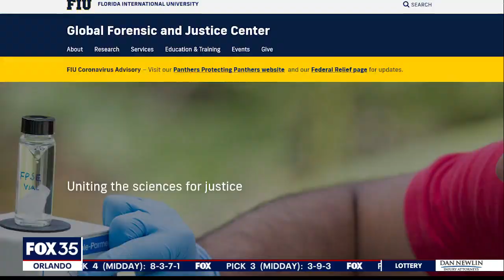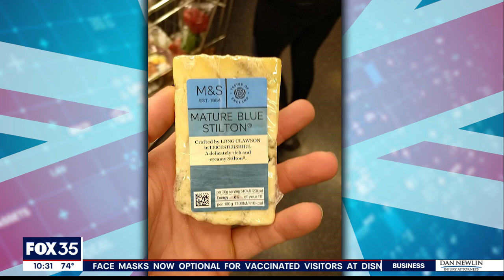Police use technology to take fingerprints from picture posted on social media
Police in England are using a new technique to take fingerprints off of a picture posted on social media.